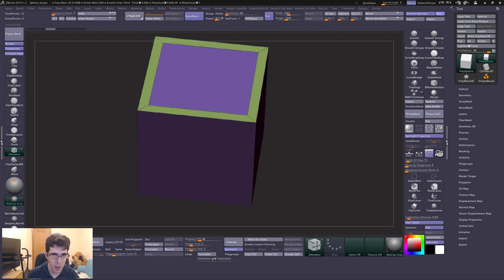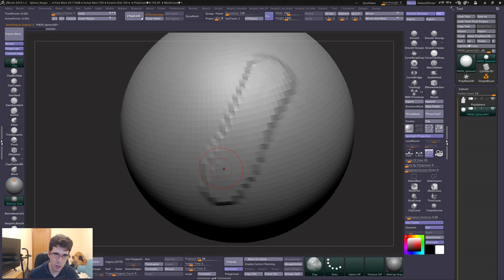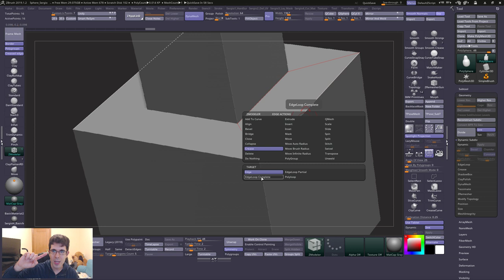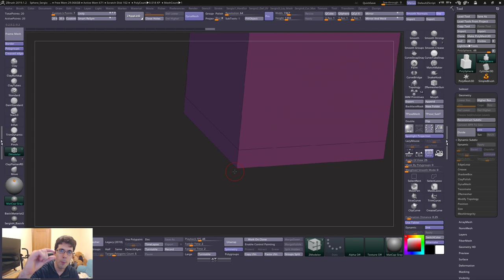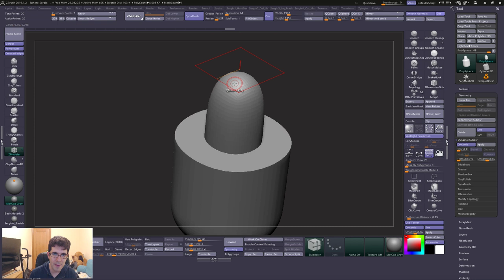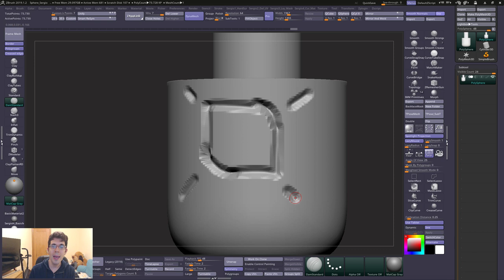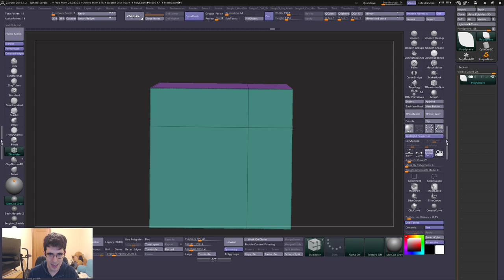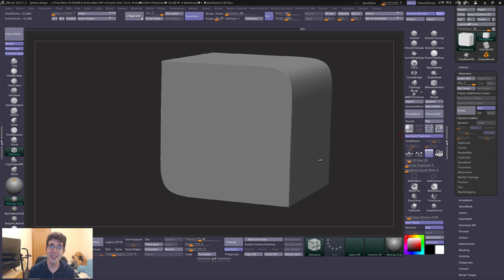Zmodeler con Subdivisiones dinámicas para Hard Surface | Tutorial Zbrush #43